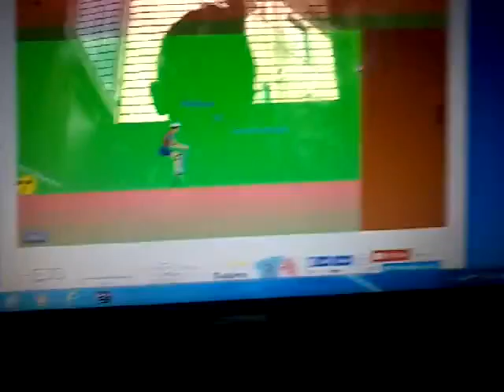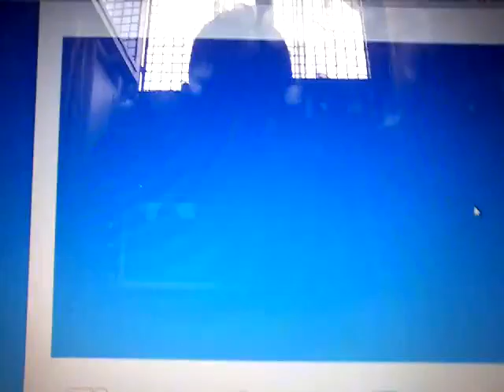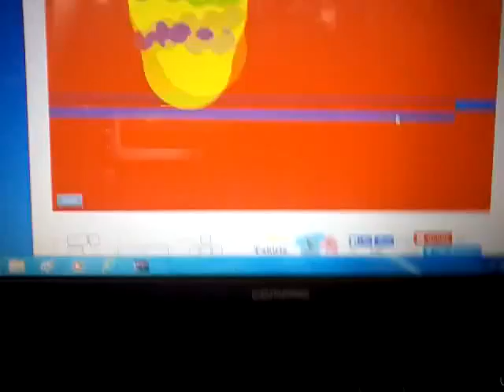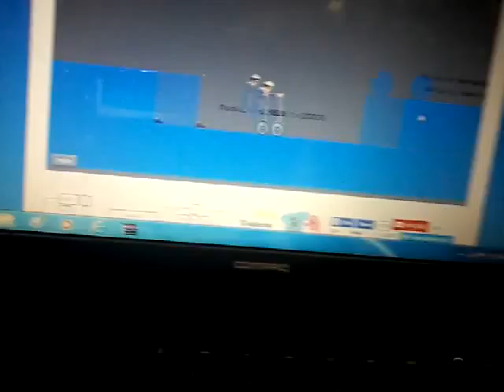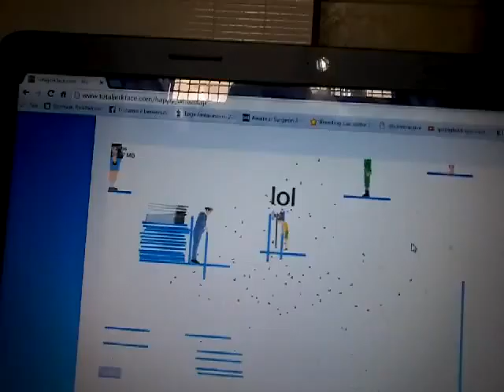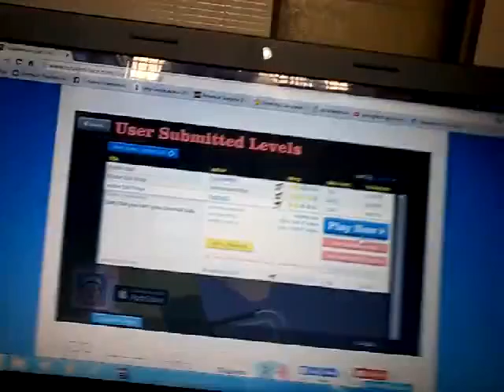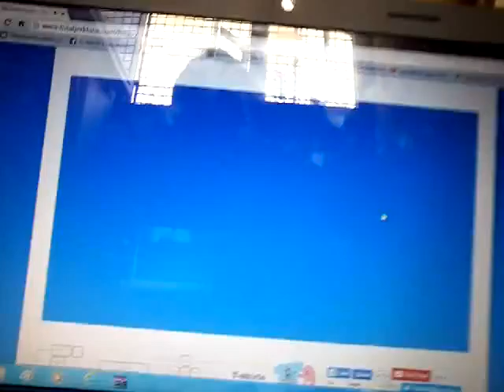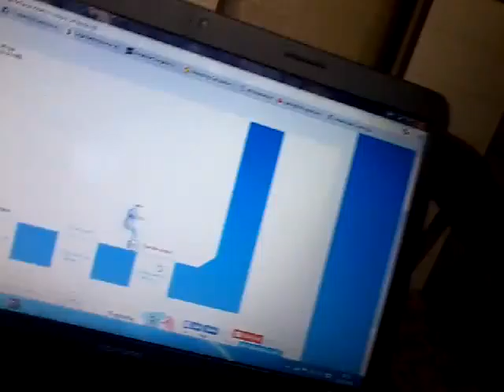WTF! Un uovo mi uccide! Happy whells ep 6